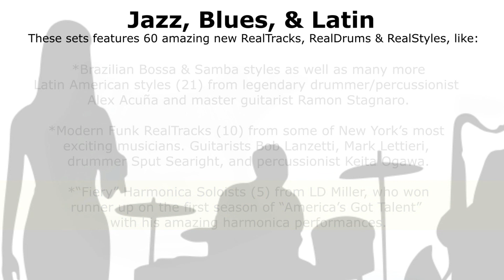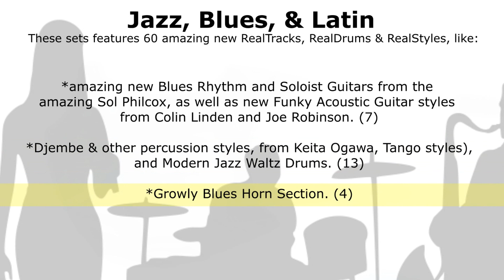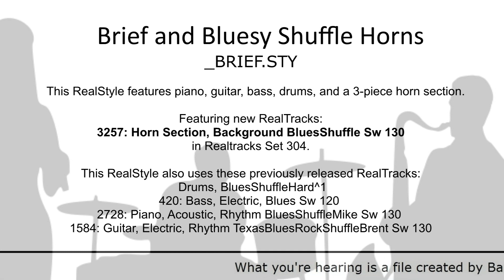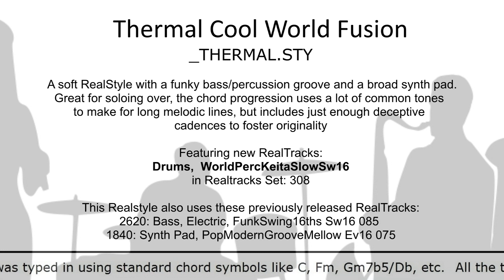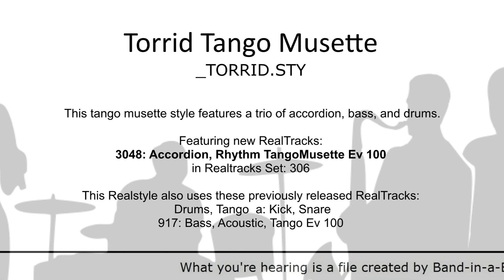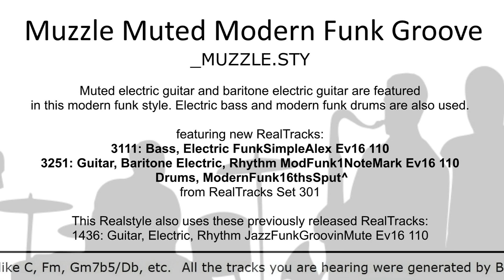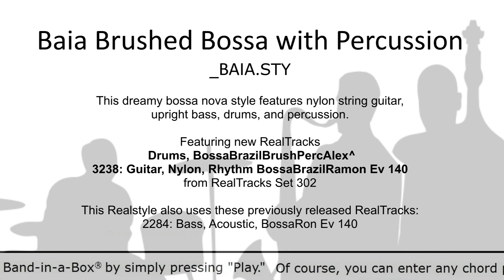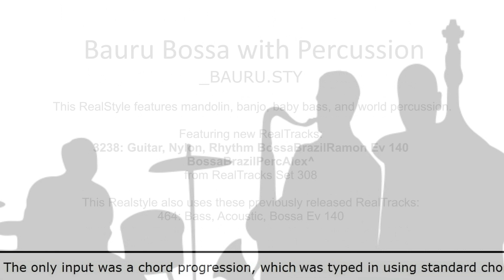Band-in-a-Box® 2019 - RealPAK: Jazz 15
A sample of the RealTracks and RealDrums included in RealPAK: Jazz 15 (Sets 301-309).